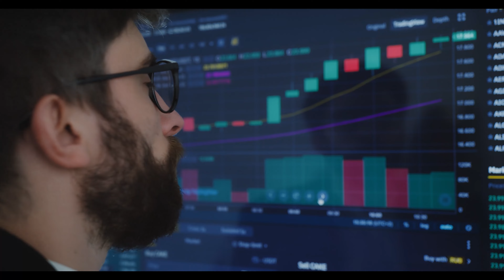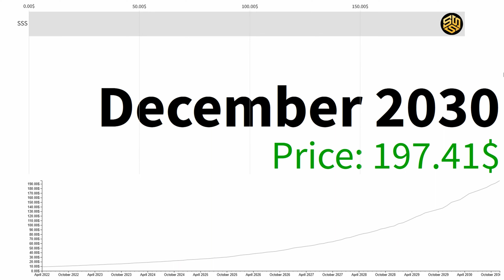StarSharks SSS and THE BIGGEST RESET IN THE CRYPTO MARKET HISTORY